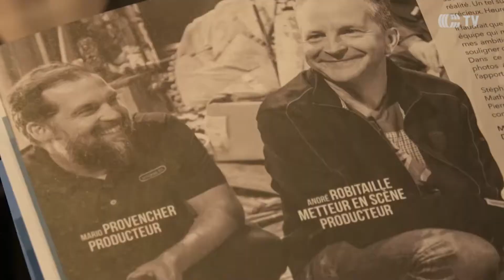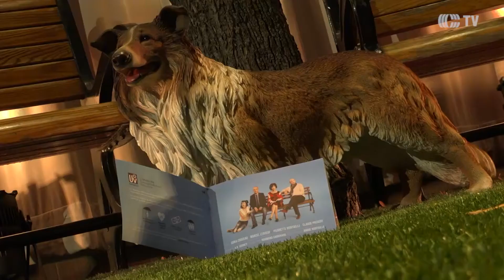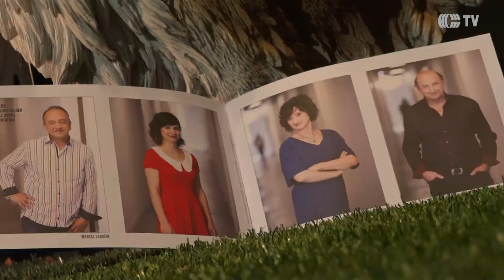DR Théâtre été 2017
Description-DR Théâtre été 2017